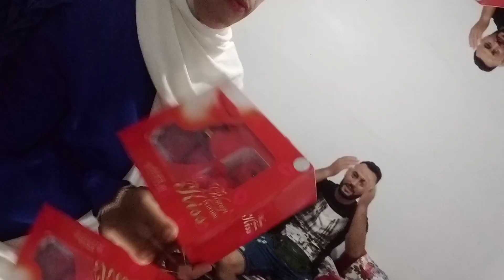اطيب زوج عطاهلي الله ربي يخليهلي سمعو راجلي شنو قال في حقي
اطيب رجل عطاهلي الله سمعو اش قال في حقي فرحني بزاف ربي يخليهلي ويحفضو ويطول في عمرو ماشاء الله